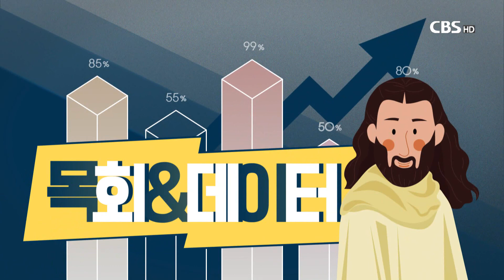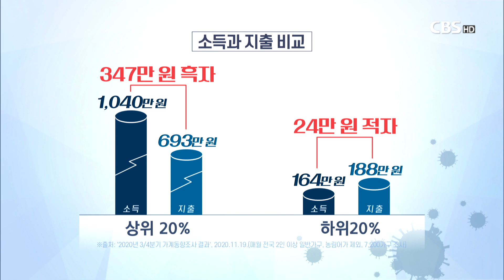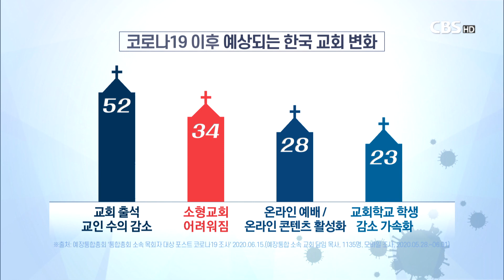[CBS 뉴스] [목회 & 데이터] 코로나19에 따른 양극화 현상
변화하는 세상을 이해하는 데 도움을 주는 통계자료를
들려드리는 목회앤데이터 순서입니다.

오늘은 코로나19가 불러온 양극화 현상에 대해 알아봅니다.

목회데이터연구소 김진양 부대표 나오셨습니다.

1.코로나19가 1년째 계속되면서 경제적 양극화가 심해진 것으로
나타났죠?(1, 2)

2.구체적으로 가구소득 하위계층의 경제적 실태는 어떻습니까?
(3, 4)

3.교회 역시 양극화 현상이 나타나고 있죠?

4.코로나19로 우리 사회과 교회에 나타나고 있는 양극화현상이
주는 시사점은?